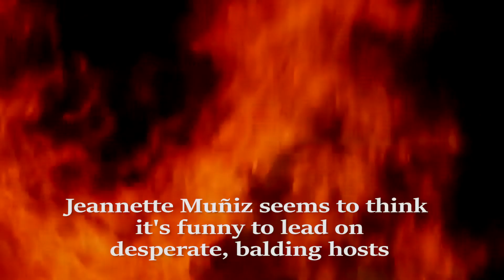2 Birds 1 Stone - Ep 2: Jeannette Muñiz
In a discussion between local comedian Bryan Powell and Indie Overnight radio host Jeannette Muñiz, they discover some truths about their reality.

Shot & Edited by Scott Newman

Drone Footage by Sam Lerma

Concept by Bryan Powell

Starring Bryan Powell & Jeannette Muñiz

Support Local Radio.

Go Local.

Grow Global.